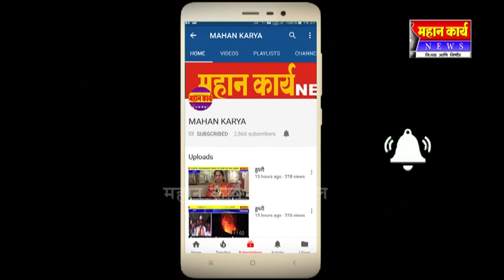महसूल खात्यातला भष्ट्राचार बोकाळतोय पगारात भागवा अभियान आहे कुठं